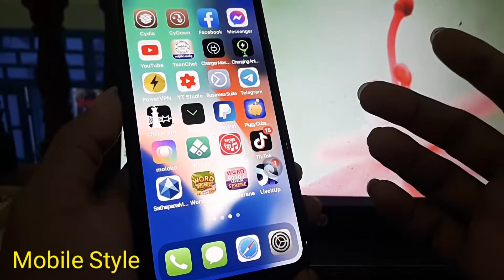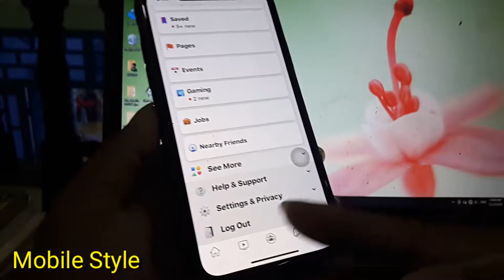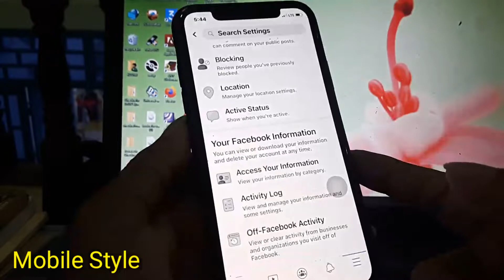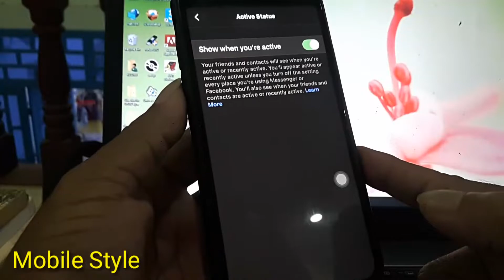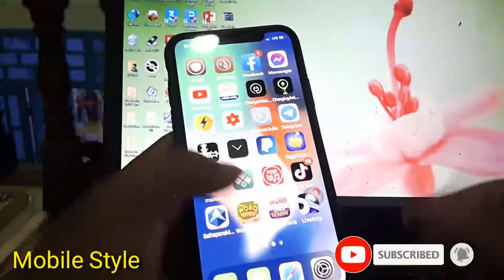How to turn off Active Status on Facebook and Messenger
សួស្តីបងប្អូនជាទីរាប់អាន
សូមស្វាគមន៍មកកាន់់ឆានែលយើងខ្ញុំ សូមរីករាយទស្សនាទាំងអស់គ្នាអំពីបច្ចេកវិទ្យាផ្សេងៗ រួមមាន ទូរស័ព្ឌដៃ កំព្យូទ័រ ទូរទស្សន៍ និងគ្រឿងសំភារះផេ្សងទៀត...។ល។